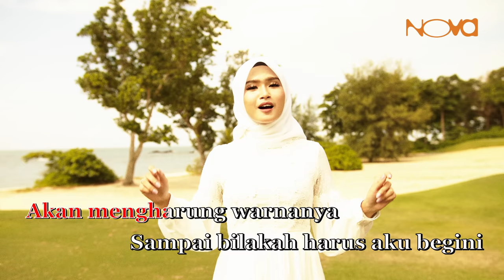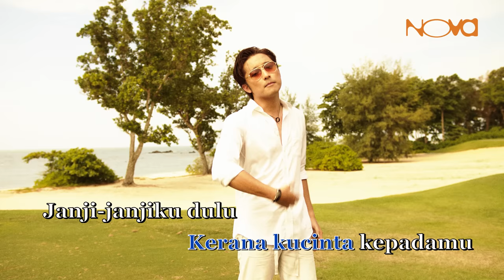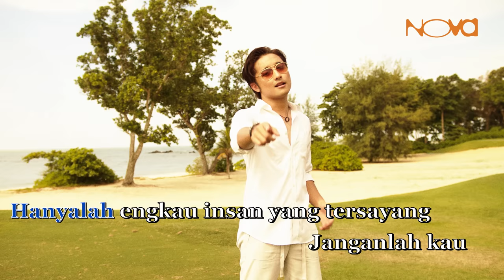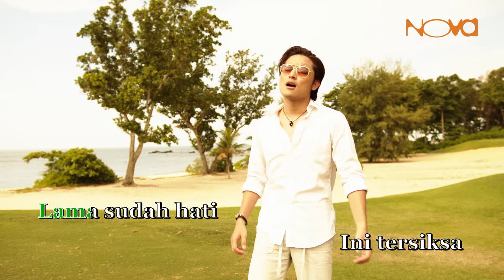Buat Insan Tersayang - Ahmad Syafiq & Wawa Shazwa | Video Lirik Rasmi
Jom dengarkan single terbaru dari AhmadSyafiq WawaShazwa berjudul

Artis : Ahmad Syafiq & Wawa Shazwa
Penulis lirik: Man Toba (Universal Music Publishing MGB (Malaysia) Sdn Bhd)
Komposer: Eddie Hamid (Universal Music Publishing MGB (Malaysia) Sdn Bhd)

FIND US, NOVA MUSIC MALAYSIA.